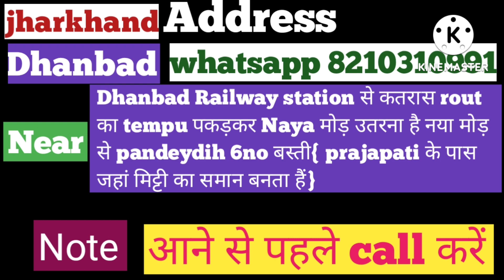prajapati toy house |new business idea |candy toy |filling toy |jharkhand dhanbad 👍👍👌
address. jharkhand
dis. dhanbad.
near. tetulmari pandeydih bazar 6no basti

call time. 9:15am to 7:15 pm 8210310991